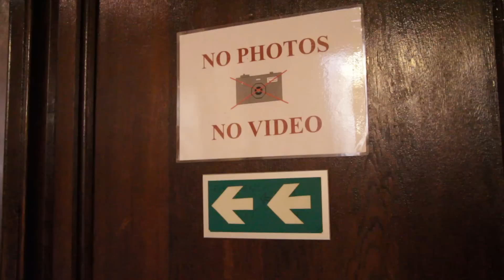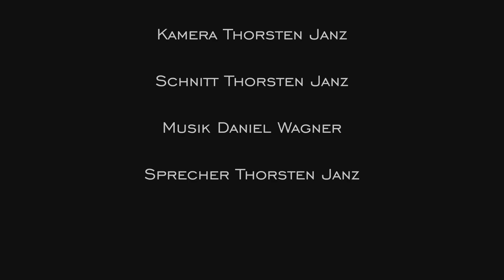Prag - Die wichtigsten Sehenswürdigkeiten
In diesem Kurzfilm werden 5 Sehenswürdigkeiten in Prag vorgestellt.

Durch einen Softwarefehler konnte ich den Film nicht wie geplant am 14. Januar hochladen, sondern erst jetzt.